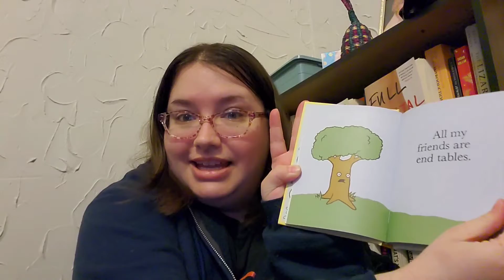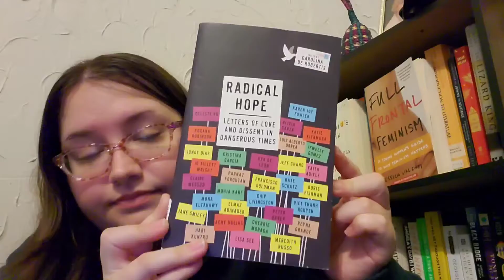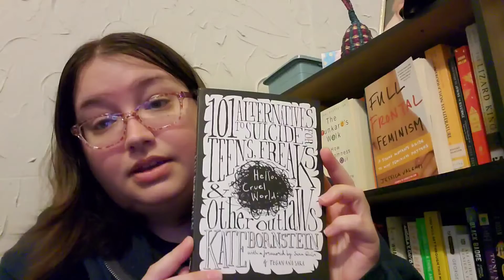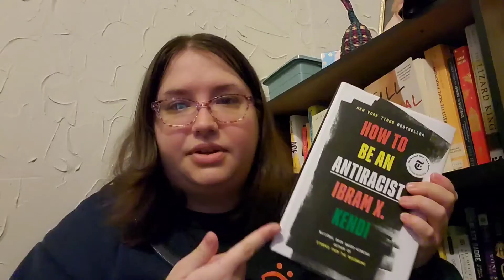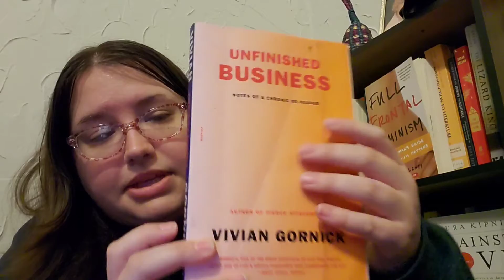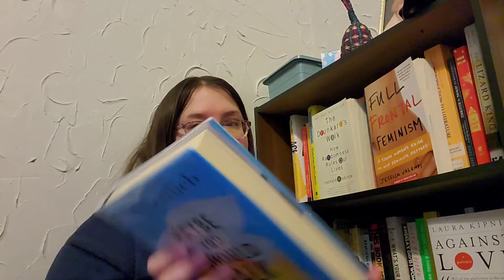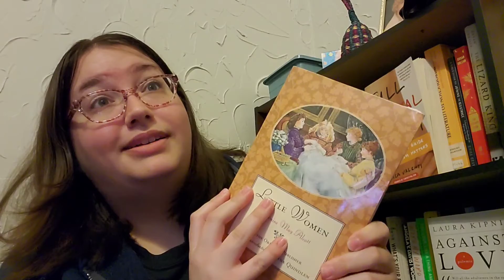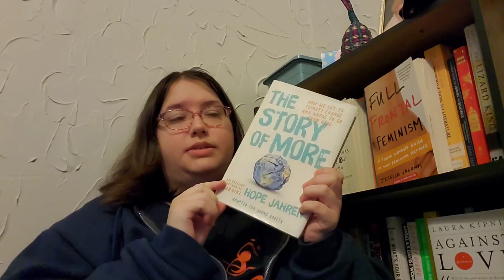First Book Haul of 2022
Hi everyone! Back with another book haul! Let me know if you've read any of these books and what you think of them.